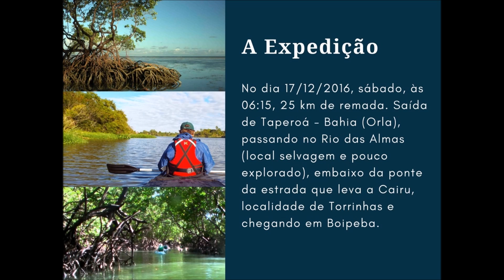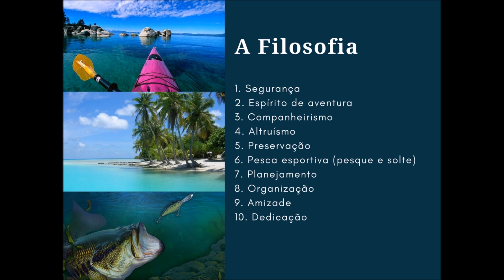Teaser da Expedição Boipeba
Teaser da Expedição que vai acontecer no dia 17/12/2016, sábado. Saindo de Taperoá e indo até Boipeba de caiaque, canoa, stand up. Venham participar!